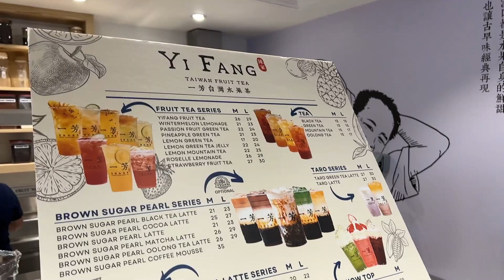Full Store Fit Out | YiFang | The Dubai Mall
This may have been a small project and outlet, but it packs a punch when it comes to our fit out and finished project. Head to the Cinema at The Dubai Mall and get some snacks to enjoy your entertainment even more !